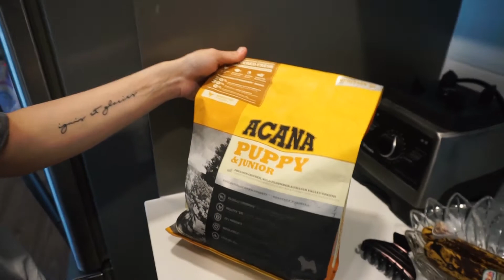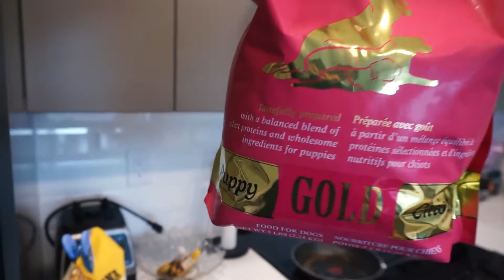Corgi Puppy's First Bath | Jax The Corgi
Jax's first bath ! There will be so many more vlogs updating you guys on how he's doing ! In this video Jax is 10 weeks old.